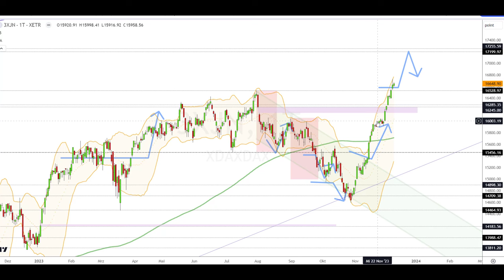Dax Analyse 08.12.2023